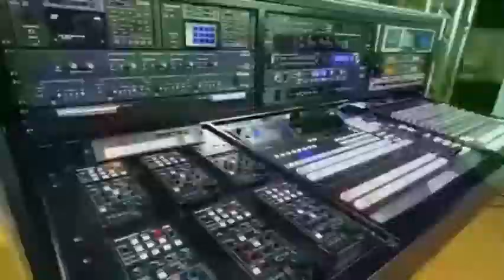दलित हाेर्इन द लिड(The lead) हाे, अब सहने पक्षमा छैनाै, interview of Tilak and dil sherpaili